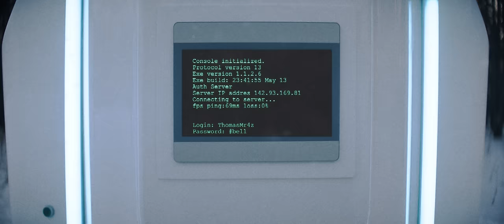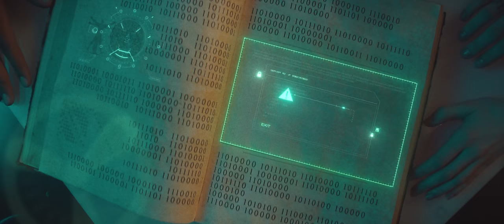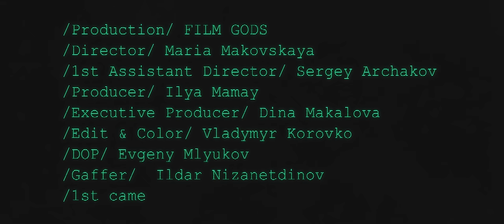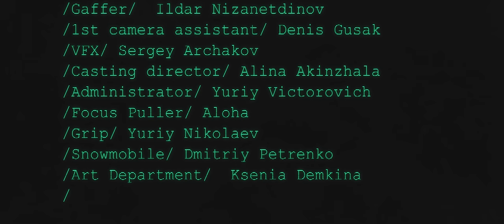THOMAS MRAZ — DRIP DREAM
26 августа — Москва • 27 августа — Питер

Prod. by runawaymuzic
Сведение и мастеринг: Ilya Showtime, Roman Deuz

Director: Maria Makovskaya
First Assistant Director: Sergey Archakov
Producer: Ilya Mamay
Executive Producer: Dina Makalova
Edit & Color: Vladymyr Korovko
DOP: Evgeny Mlyukov
Gaffer:  Ildar Nizanetdinov
Key Grip: Konstantin Dolgorukov
Electric: Stanslav Verbnyi, Pavel Stepanov, Maxim Plugnikov, Aleksei Gavrilov, Sergei Pjaduhov
1st camera assistant: Denis Gusak
2st camera assistant: Mikhail Ermolinskiy,  Aleksandr Goryunkov
Focus Puller: Aloha
Grip: Yuriy Nikolaev
Snowmobile: Dmitriy Petrenko
Administrator: Yuriy Victorovich
Art Department:  Ksenia Demkina
Style: Roman Kyandzhaliev
Style assistants: Polina Aprelikova, Olga Naydenova
MUA: Anastasia Traubenberg, Ekaterina Platonova, Anastasia Lans
Hair: Badhair Company
Casting director: Alina Akinzhala
Tech support: NC Film Service